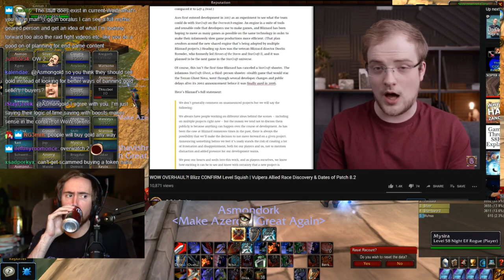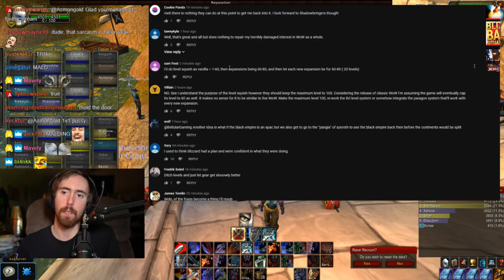Asmongold Reacts To "WOW OVERHAUL?! Blizz CONFIRM Level Squish" By Bellular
WOW OVERHAUL?! Blizz CONFIRM Level Squish | Vulpera Allied Race Discovery & Dates of Patch 8.2